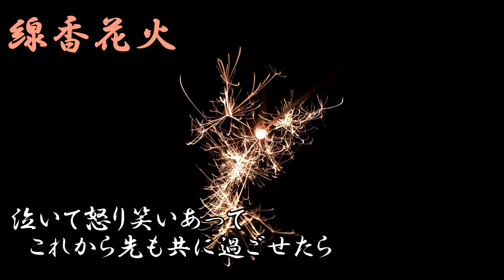Sachiko【線香花火 】オリジナル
ボーカロイド作品の2曲目です。
夏らしい曲名にしてみました。

※歌詞が一部間違っていました。
２コーラス目のサビ、「繰り返しては花ともし」と歌わせていますが正確には「繰り返しては花光り」です。

楽譜の販売を始めました。